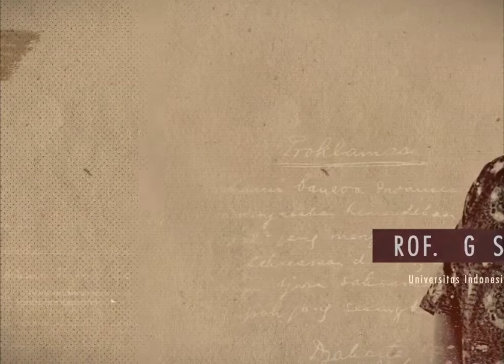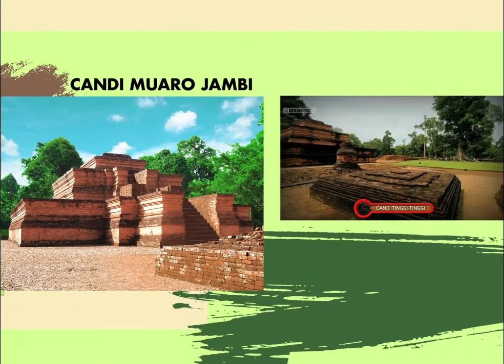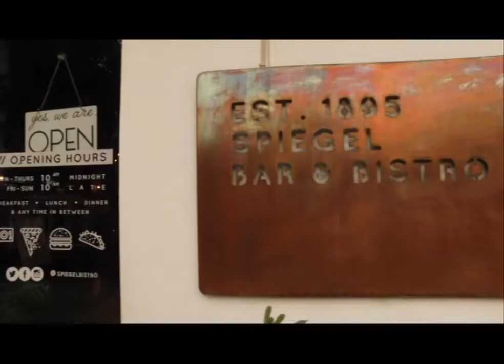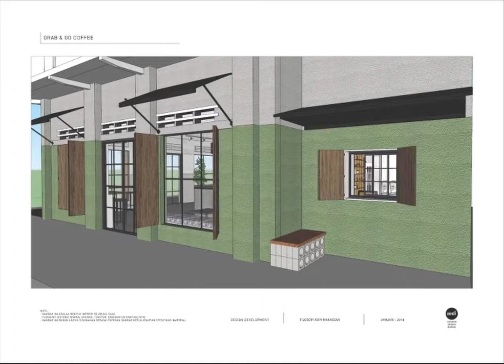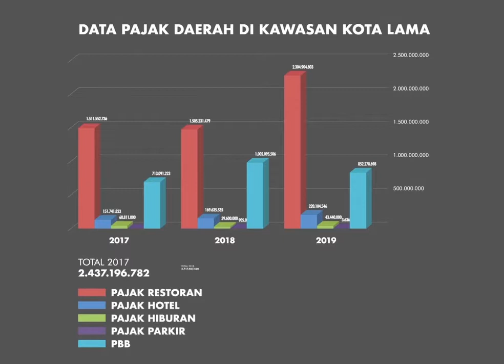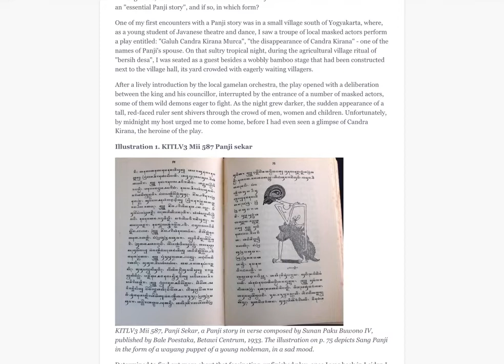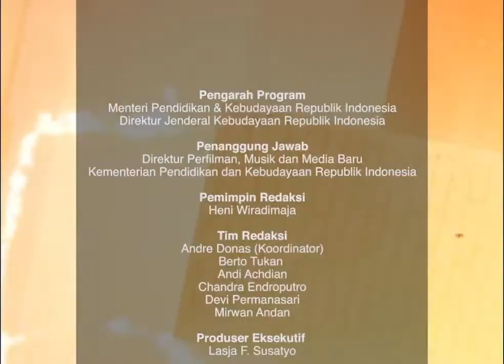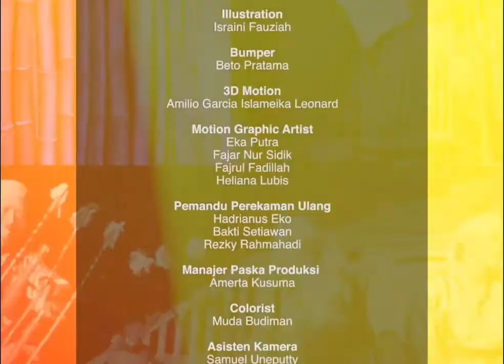Asli Indonesia : Jaga dan Lestarikan Cagar Budaya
Episode 3 "Jaga dan Lestarikan Cagar Budaya"

Indonesia memiliki peninggalan cagar budaya yang tidak ternilai. Bagaimana upaya yang dilakukan selama ini dalam menjaga dan melestarikan ragam cagar budaya bangsa?